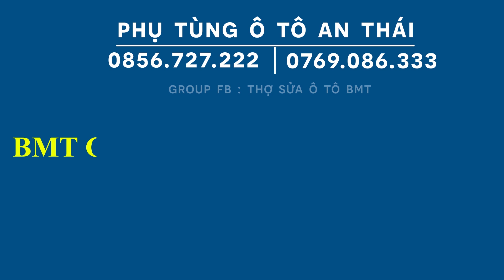Ngồi ghế sau nghe tiếng kêu trong cầu - Thay bi Cầu Starex - Hướng dẫn sửa chữa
Cửa hàng phụ tùng an thái Ngồi ghế sau nghe tiếng kêu trong cầu - Thay bi Cầu Starex - Hướng dẫn sửa chữaMời anh em join group " Thợ Sửa Ô Tô "
hoặc ae có thể  kết bạn với tôi qua
Xêm thêm các video Hướng dẫn chọn mua phân loại phụ tùng
Nếu ae thấy video của tôi hay hoặc hưu ích làm ơn hãy cho tôi xin một like !!
 Tôi sẽ đi sưu tầm rồi dịch cho ae hoặc nếu có điều kiện tôi sẽ quay video hướng dẫn anh em cách sửa chữa oto
Tôi bán một số phụ tùng ô tô ae nào cần có thế alo hoặc inbox tôi qua zalo hoặc facebook !
Tôi xin cảm ơn anh em